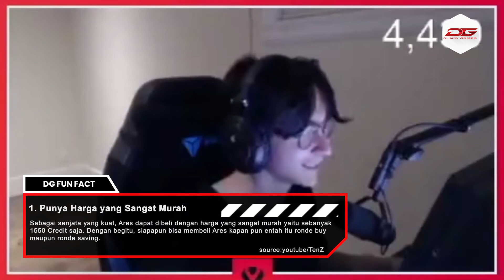OP BANGET! 5 ALASAN Kenapa Harus Belajar Menggunakan ARES di VALORANT!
Setelah Valorant mengeluarkan Patch terbaru dengan seri 4.0 ada banyak perubahan yang terjadi nih gamers. Salah satunya adalah Agent terbaru yaitu Neon dan beberapa Adjustment senjata. Salah satunya yang sedang viral adalah Ares, senjata ini menjadi META yang hampir disukai oleh sebagian besar pemain Valorant. Nah pada video kali ini, aku dan tim Dunia Games akan memberitahu beberapa alasan kenapa kamu harus belajar memakai Ares di Valorant. Penasaran kan pastinya? Langsung aja yuk kita bahas bersama-sama.